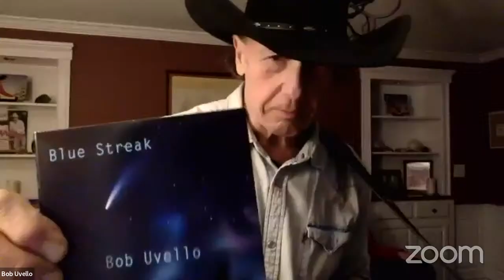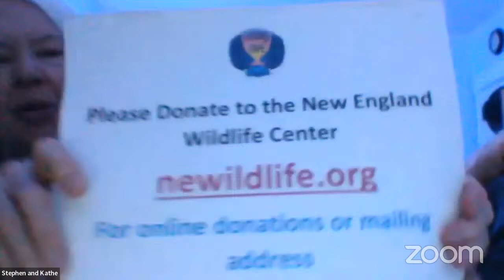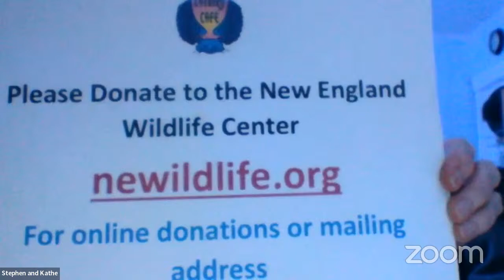Catbird Café Virtual Open Mike